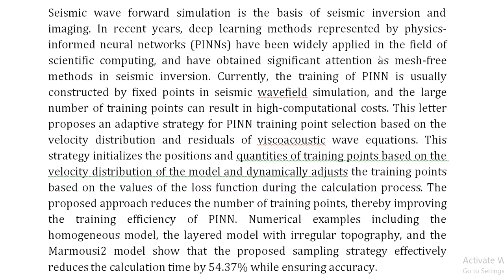Adaptive Sampling Physics Informed Neural Network for Viscoacoustic Wavefield Simulation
IEEE PROJECTS 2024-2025 TITLE LIST

Support Including Packages
Complete Source Code
Complete Documentation
Complete Presentation Slides
Flow Diagram
Database File
Screenshots
Execution Procedure
Readme File
Video Tutorials
Supporting Software
Support Specialization
24/7 Support
Ticketing System
Voice Conference
Video On Demand
Remote Connectivity
Document Customization